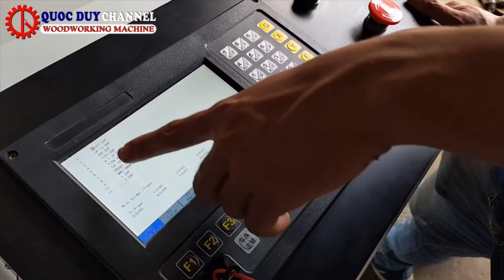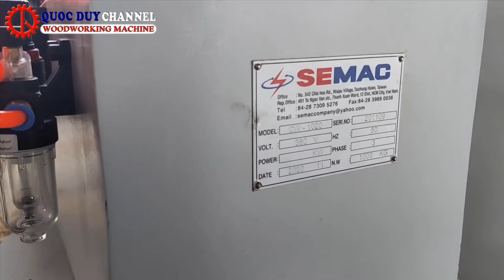Máy tiện tự động CW-1020 I Máy tiện gỗ cnc